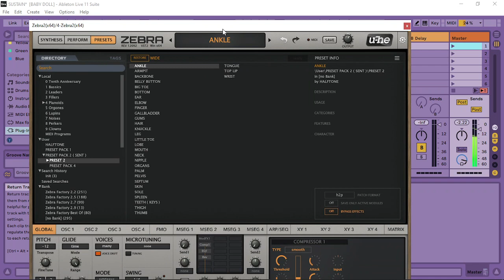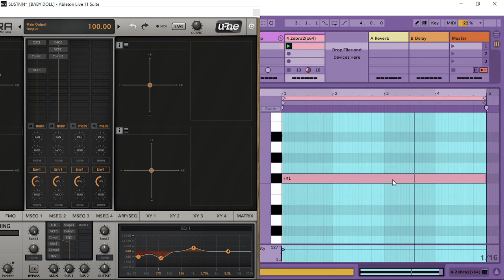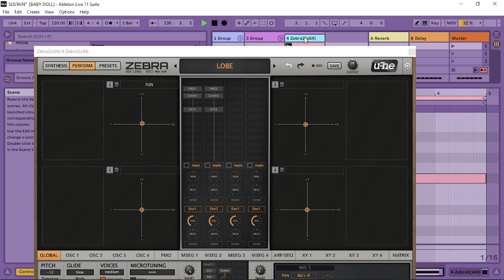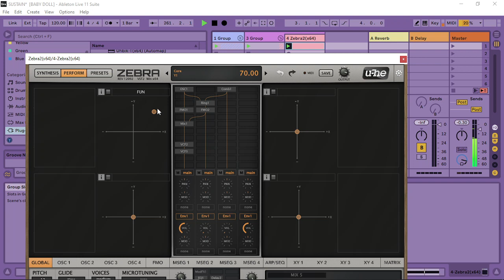PRESET PACK 2 ZEBRA - BETTER SOUND..click link below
ZEBRA PRESET PACK 2...In my haste yesterday, I didn't stop to think about the actual volume of the video, So, here it is again

On FIVERR NOW $15.00